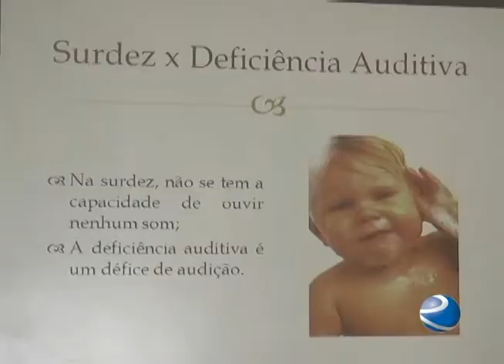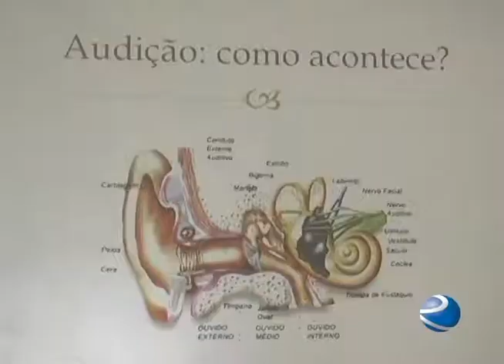TV Remanso PALESTRAS SOBRE A EVOLUÇÃO DA LIBRAS E AS CONQUISTAS LEGAIS DA COMUNIDADE SURDA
As Boas vindas de uma maneira deferente, no cartaz a escrita estava em libras. Nas paredes o alfabeto completo formado com desenhos de gestos feitos com as mãos. A ação foi promovida pelos acadêmicos do CESSIN pólo da UEMA em Santa Inês e é voltada para os agentes de saúde que trabalham nas unidades básicas do município.